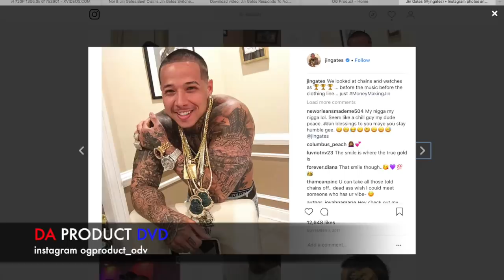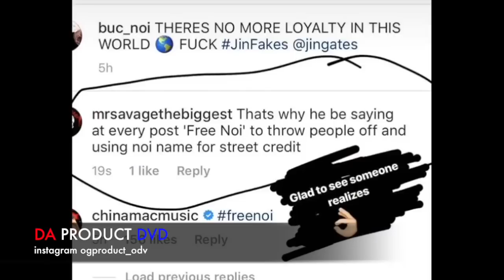Asian Gangsta Getting Released From Prison Plans To Pay Snitch A Visit..DA PRODUCT DVD